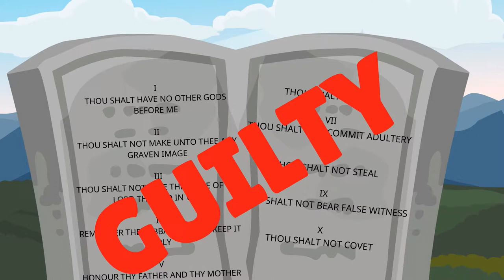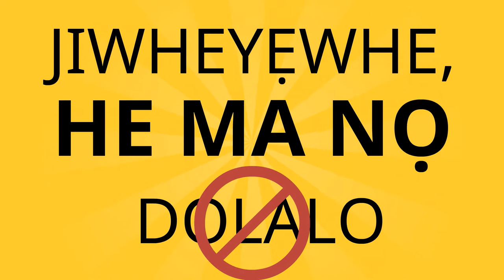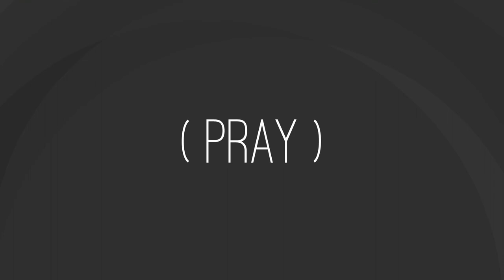Gospel of Salvation (Gun-Alada Biblu Wiwe Lo) | EGUN Gospel Cartoon from the Bible / EGUN Cartoon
FREE Egun Bibles (Gun-Alada Biblu Wiwe Lo) here:
(download audio of entire New Testament)
(Old and New Testament text only)

Egun is a dialect that is spoken primarily in Benin Republic, Makoko fishing village in Lagos and all over the world in the African diaspora. There are millions of people that speak Egun that need to hear the GOOD NEWS that Jesus loves them and wants to give them a permanent home in Heaven. Now you can tell them!